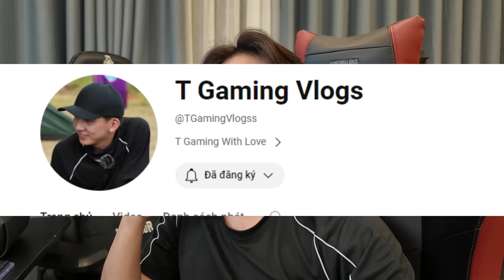CÂY CUNG ĐA NĂNG SIÊU MẠNH CHẤP BỘ ÁO GIÁP BẤT TỬ ?? MINI GAME: MULTIVERSAL LUCKY BLOCK BEDWARS